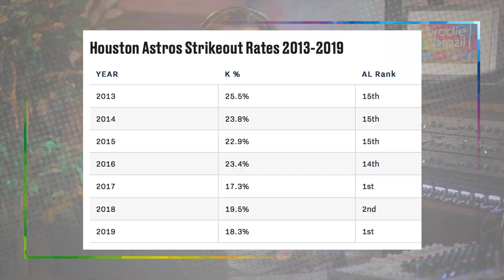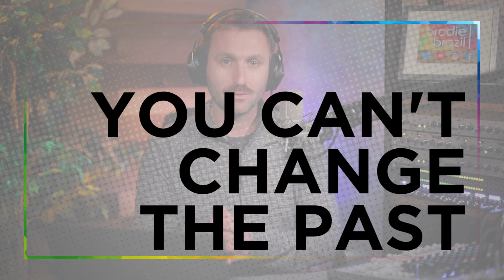Five worst aspects, if Houston cheated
The Houston Astros are facing stiff allegations of cheating (by stealing signs) over multiple seasons, including playoff and World Series games.  Here are the five worst parts about it... (if true).